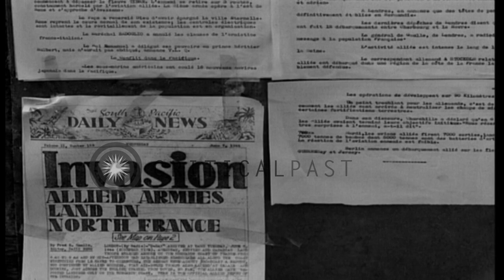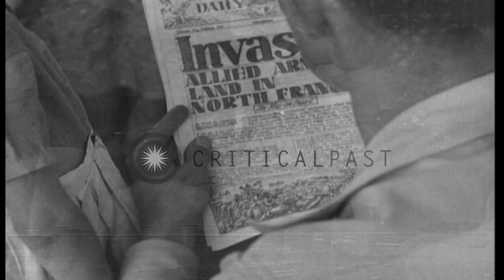On New Caledonia, near Australia, residents learn news of D-Day invasion of Franc...HD Stock Footage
On New Caledonia, near Australia, residents learn news of D-Day invasion of France and react to the news.

An announcer speaks invasion news into the microphone in New Caledonia, Australia. United States and French military personnel and civilians read news of invasion which is posted to outdoor bulletin board. Interviewer discusses invasion news with a French soldier and a New Caledonian housewife who supported the Free French Forces. Men and women go upstairs in a building. Women talk amongst themselves. Man teaches children outside a school. Girls on the bicycles on the street. Other civilians in discussion on the street. French flag on standard. Location: New Caledonia Australia. Date: June 6, 1944.

57,000+ broadcast-quality historic clips for immediate download.